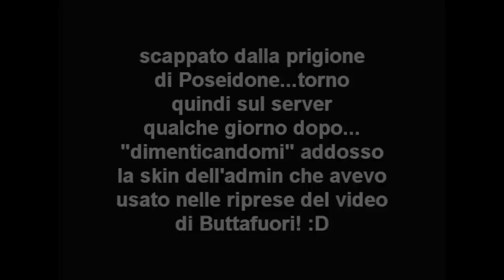[missione 21] La vendetta di Poseidone (Abcpredator version)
Aspettavate un video di griefing serio...vero? :D

(per il copyright di video ed audio degli spezzoni presi da questo video chiedete a lui :D )

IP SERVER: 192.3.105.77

Il video è rilasciato ai termini della licenza Creative Commons Attribuzione- Non Commerciale- Condividi allo stesso modo. L'autore della colonna sonora è Stefano Mocini e l'album da cui è tratta è Dance till-you-drop; rilasciato nella medesima licenza del video e scaricabile gratuitamente al link sotto: